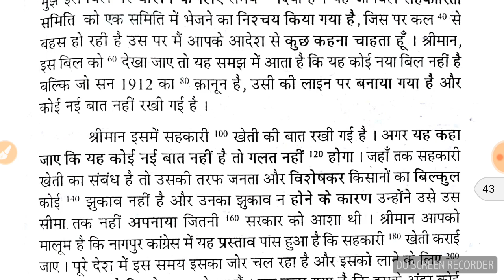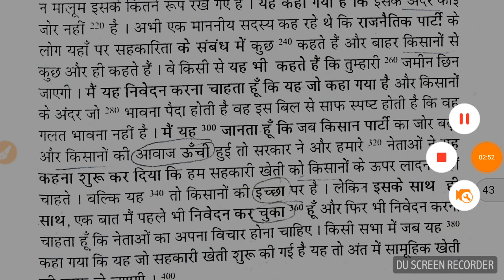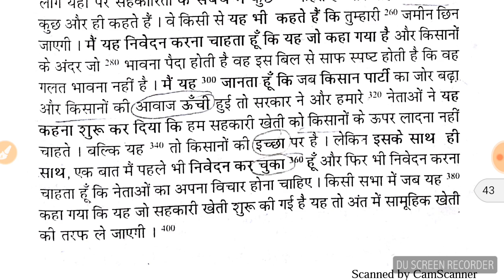Exercise 43 - 80WPM